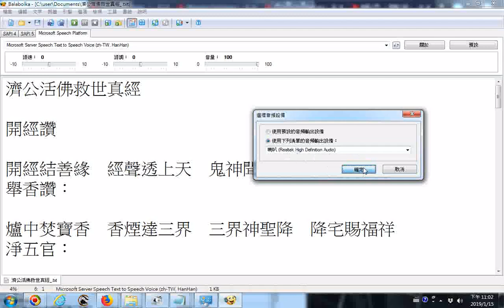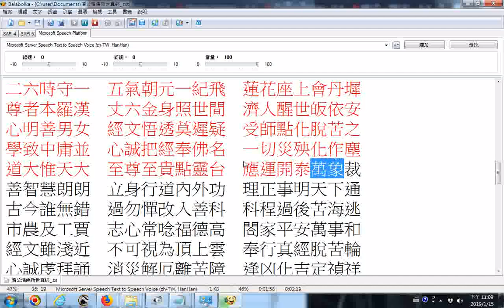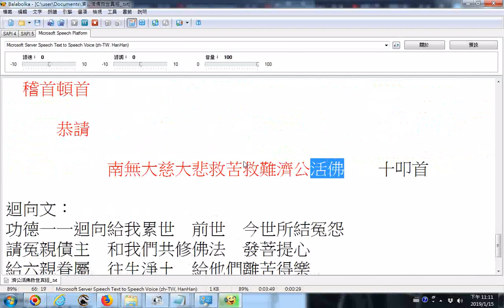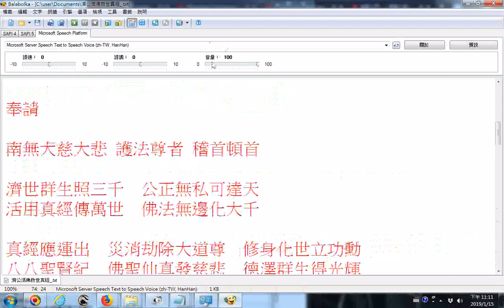balabolka逐字唸程式應用於唸濟公活佛救世真經 功德一一迴向給我累世前世今世所結冤怨，請冤親債主和我們共修佛法發菩提心，給六親眷屬往生淨土給他們離苦得樂